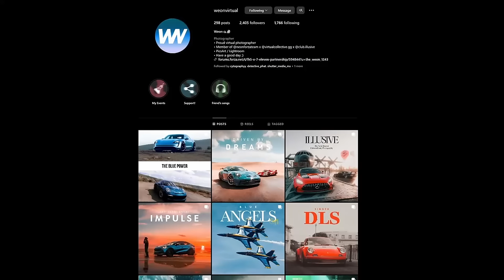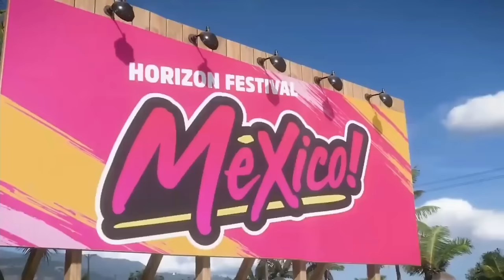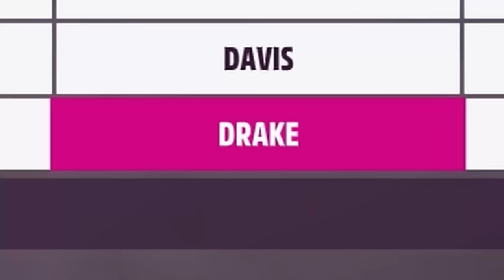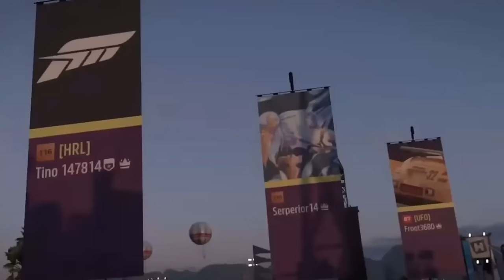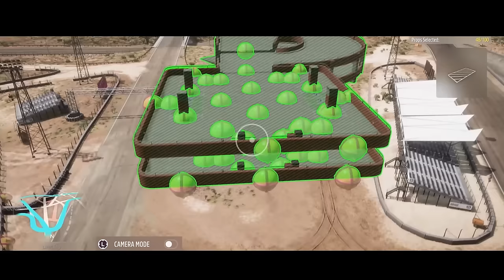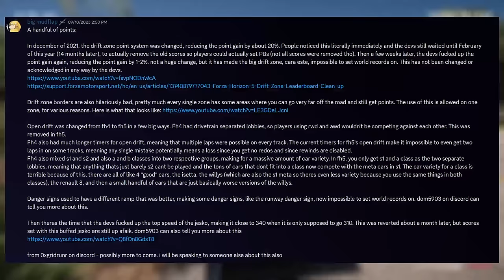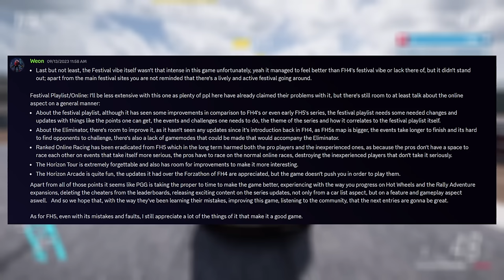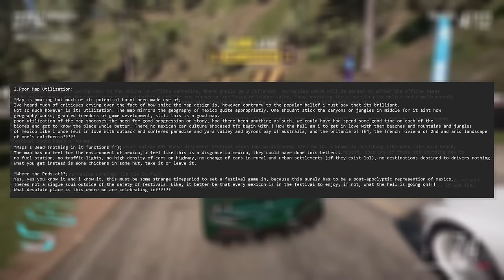The Ultimate Forza Horizon 5 Critique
The reigning bestseller of open world racing games is one that needs no introduction. Forza Horizon 5 is one of the most important games within the past few years of my life. Not only has Forza horizon been an essential part of my childhood, but plays a tremendous role in what lead this YouTube channel to gain a following in the first place, leading any successors to inherently be under the keen and critical eyes of myself and the community we’ve built around them. Forza Horizon 5 is the most devisive title in the series, and for good reason. In this in-depth critique, join myself, Moses alongside my best friend and co-host Serp joined by a fleet of friends and community members as we undergo, the ultimate Forza Horizon 5 critique.

Our links!

Support our friends and community!

Chapters
0:00 Introduction
2:24 The Intertwined Psychology Of Forza And Xbox
7:36 Horizon 5's Lackluster Map
20:04 The Eliminator
24:06 Horizon 5's Troubled Cars
35:35 Horizon 5's Misdirected Campaign
52:42 The Fumbled Festival Playlist
1:09:17 Horizon 5's Downgraded Expansions
1:21:24 The Tribulations Of Horizon Online
1:52:04 Community Feedback
2:17:01 Conclusion